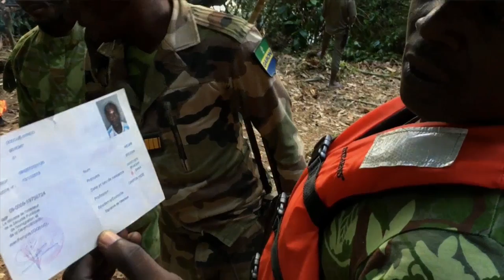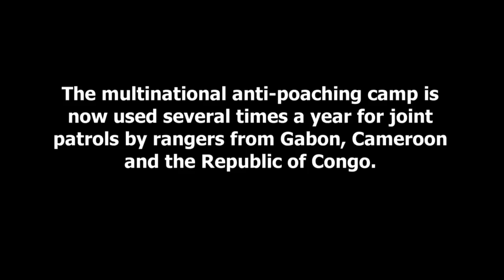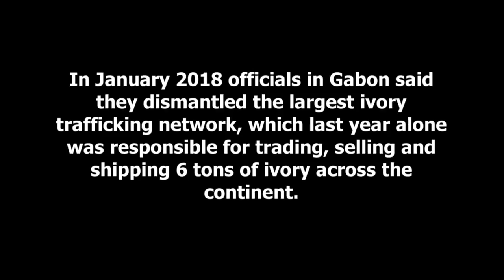The Assault on Gabon’s Forest Elephants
VOA journeys for eight days deep into remote Minkebe National Park, where more than 80 percent of the forest elephants have disappeared over the last decade, mostly due to poaching. Poachers escape across the Ivindo River and deeper into the forest along the borders of Cameroon, Gabon, and Republic of Congo. Outgunned park rangers struggle to keep up as the poachers they do catch often spend little time in prison.